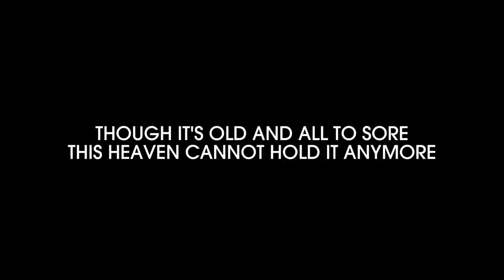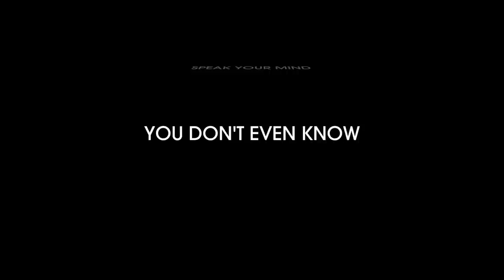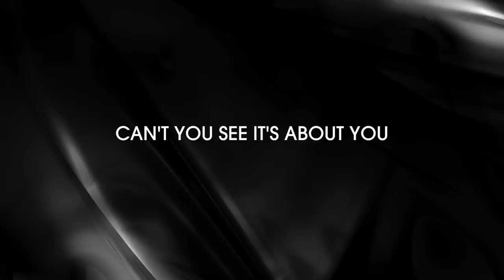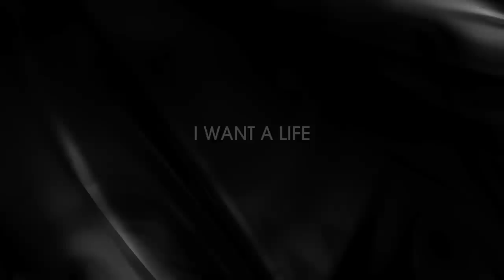Diablo Swing Orchestra - Jigsaw Hustle (lyric video)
Written and arranged by Diablo Swing Orchestra 2014.
Produced by Roberto Laghi. Co-produced by Pontus Mantefors.
Recorded at Bohus Sound Studios, Kungälv and at Big Ash, Stockholm, Sweden.

All instruments played by Diablo Swing Orchestra except violin by Diana Lewtak.
Photography by Klas Hjertberg at Dallas Motion Agency.

Video recorded, animated & edited by Diablo Swing Orchestra & Jennifer Cowling.
Art Direction by Anders Johansson.

Lyrics

Secret signs, I show them to my heart that shares my view,
though it's old and all too sore, this heaven cannot hold it anymore
Two-faced eyes, there’s nothing that can keep me from my prize
Glory days, though come and gone, and you'll be left to mourn what you have found

Deed is done
Now we watch a setting sun
I want a life
With a view
Can’t you see it’s about you
And how I breathe for you

Speak your mind, 'cause my dear you don't even know how to lie
Charlatans all gathered now
They’re here to watch us crumble from inside
Out of time, an end oh so fitting, can you hear the crowd
For the very last time, just show them how you swayed when you
were mine

Deed is done
With a view
And how I dream of you